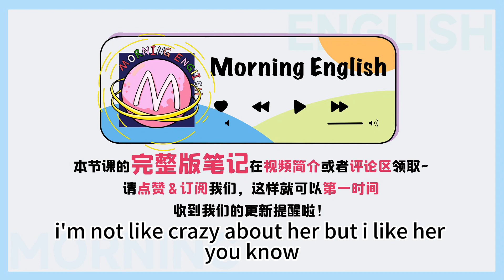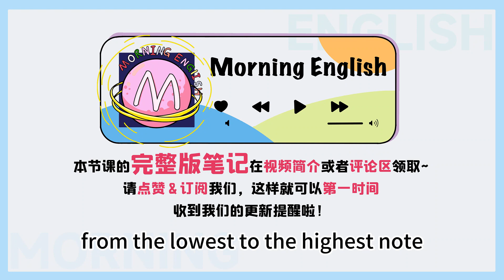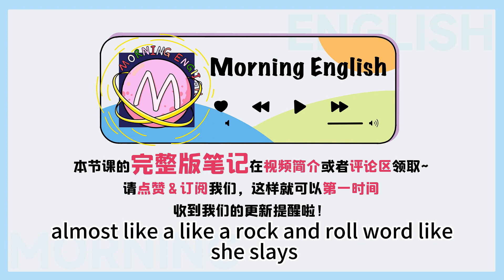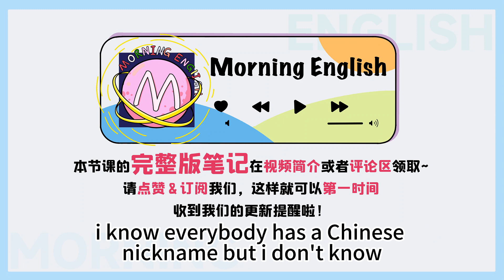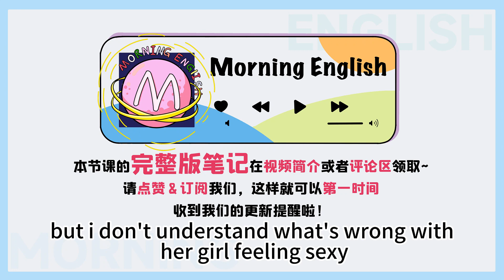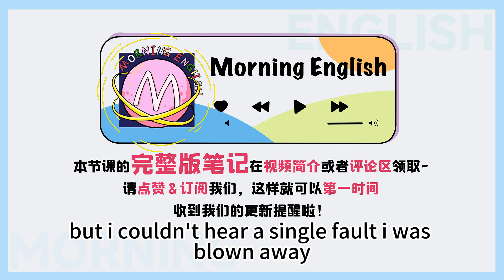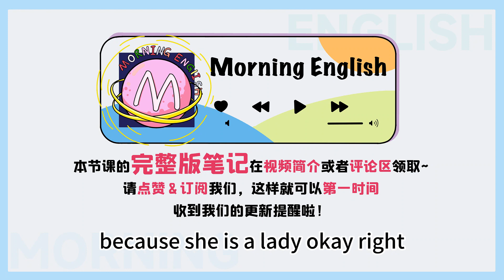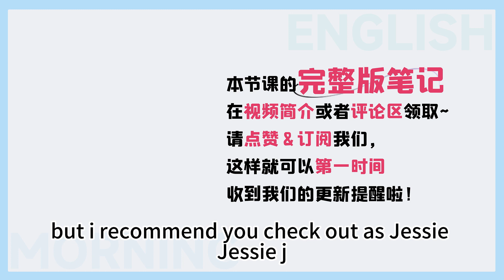「一塌糊塗」用英文怎麼說？